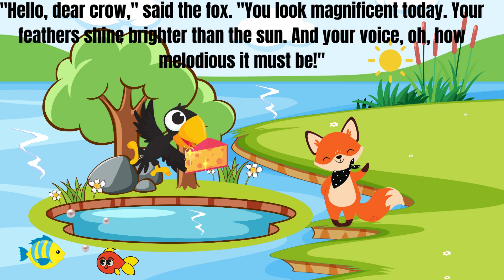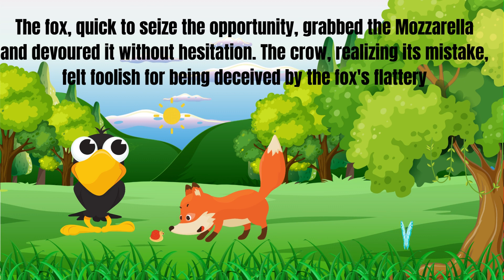The Crow and The Fox - Moral Story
Hello Kids! Watch The Crow and The Fox Moral Story in english.